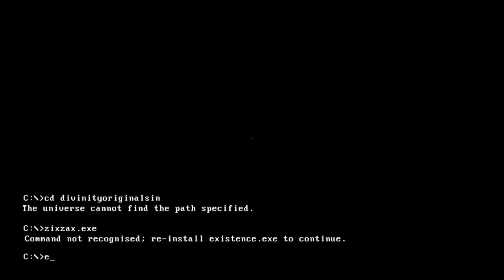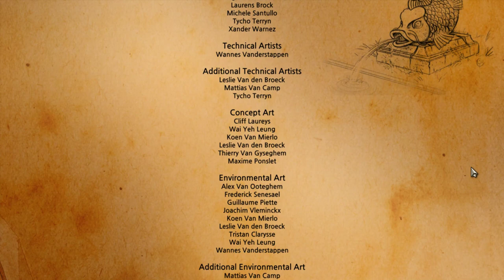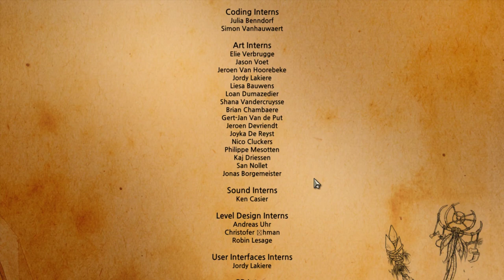31화完 시간이 사라지는 턴제RPG게임 - 디비니티 오리지날 씬 (도바킴)